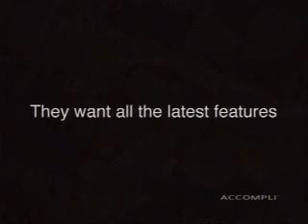moto_acompli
motorola accompli